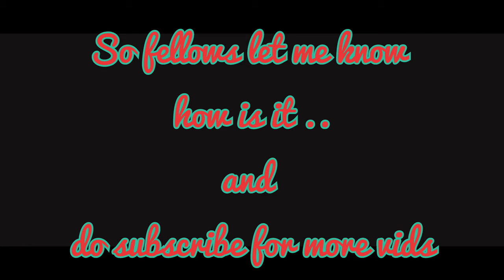trailer for cfc restaurant stay tuned for full episode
we were on the way to home from kasur
there we have to stop for a dinner

we uave found a restaurant called cfc (central food corner )

we tried their fish and trust me kasuri fish is very famous in pakistan  after tasting the fish from cfc we have become a big fan

i do recommend you to have a visit